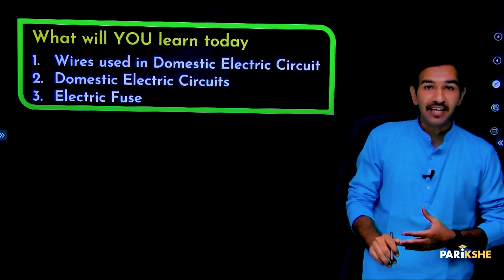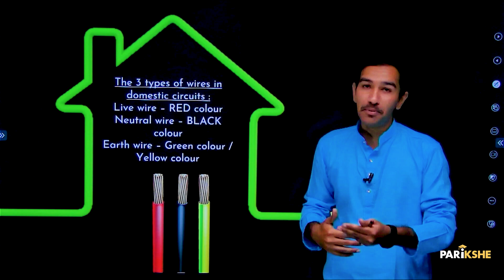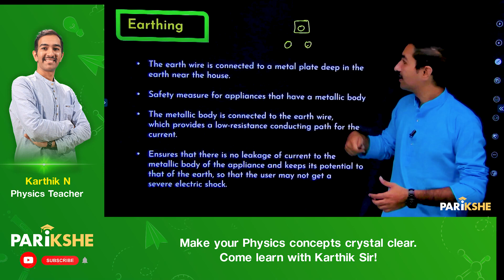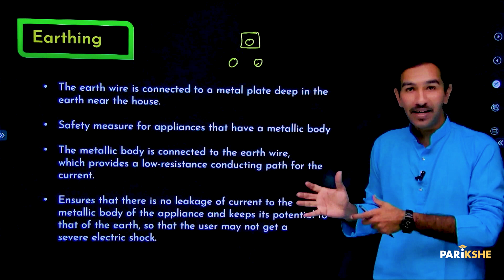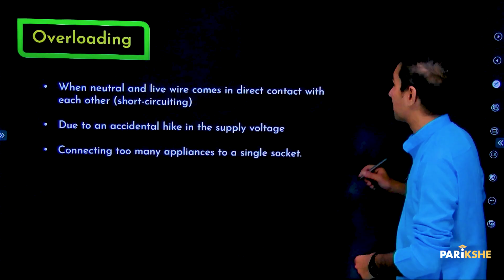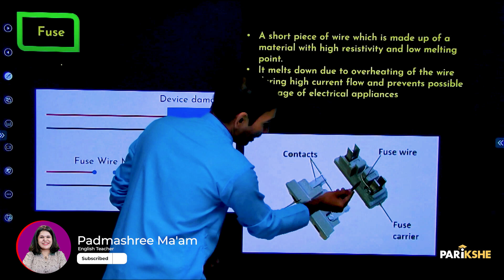Magnetic Effects of electric current-08 | Domestic Electric Circuits| SSLC | Karnataka |Class 10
In this video, Karthik Sir explains the topic - "Domestic Electric Circuits" from the chapter "Magnetic Effects of electric current" This is the seventh chapter of the Science textbook of Class 10 (Karnataka SSLC) The explanation is in Kannada.  It is useful for any student preparing for Karnataka SSLC Exams (KSEEB/KSEAB).

00:00 - Introduction
00:25 - What you will learn today
01:10 - Types of wires
02:45 - Earthing
04:34 - Overloading
05:05 - Fuse